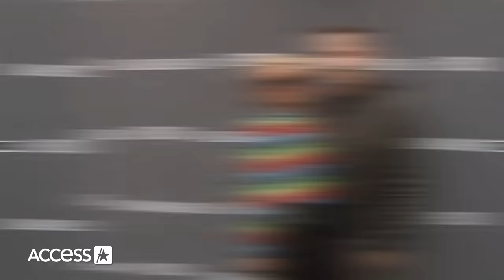Paris Hilton Welcomes BABY GIRL w/ Carter Reum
Paris Hilton's family has some exciting news this Thanksgiving! The businesswoman and proud mom announced on social media on Thursday that her and husband Carter Reum's family has grown. She wrote on Instagram, "Thankful for my baby girl" with teary-eyed, baby and pink heart emojis. Paris shared the message alongside a photo of a pink onesie with "London" on it – which she's long shared is the name she’d picked out for a future daughter. She also posted a TikTok video of herself telling her niece and nephew the happy news, saying that she “[has] two babies.” "My princess has arrived!!" she replied to a fan’s comment on the video. A rep for Paris confirmed to the Associated Press that London was welcomed via surrogate.